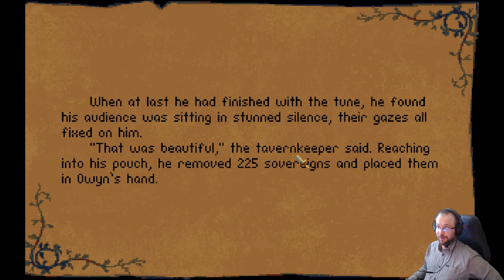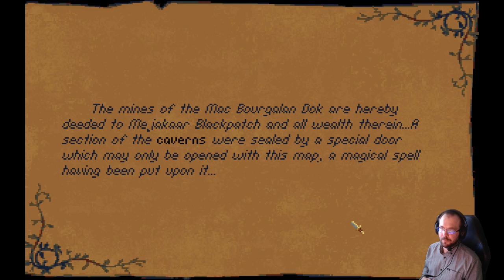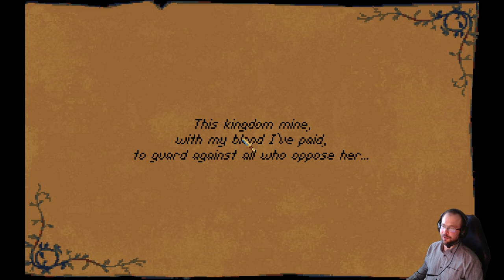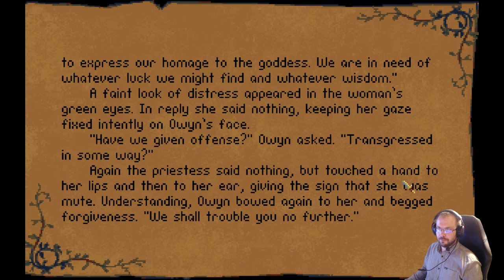Betrayal at Krondor - 30 years anniversary part 14: Chapter 6 Betrayal